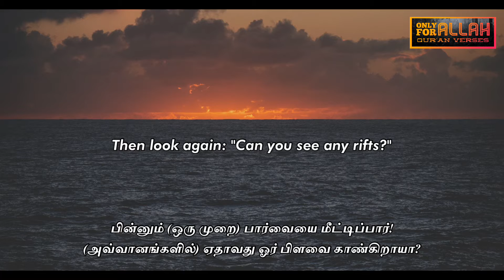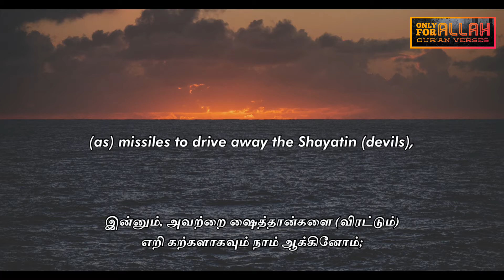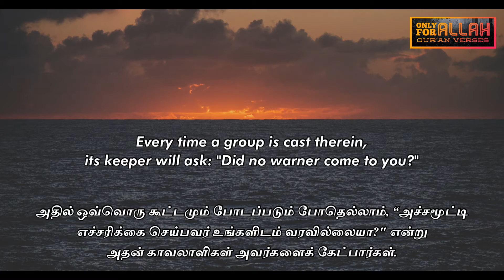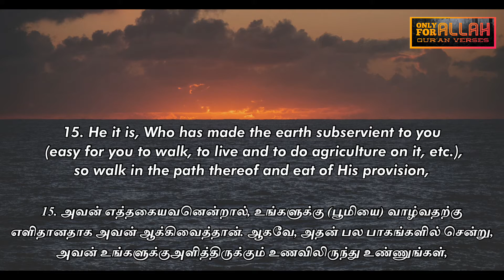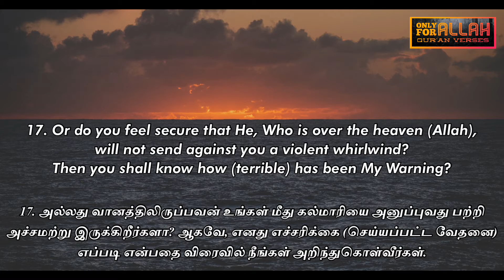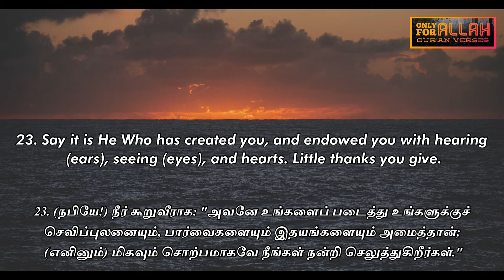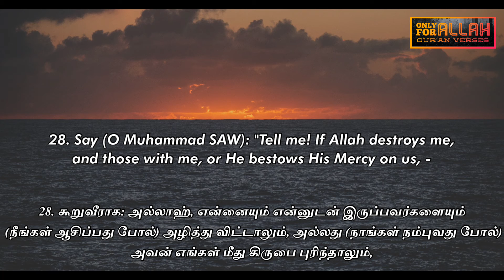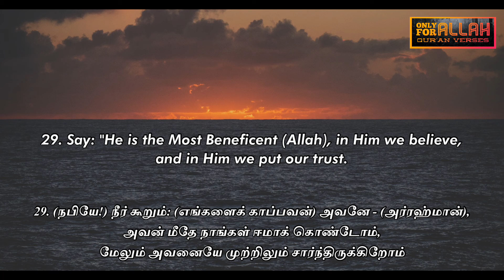SURAH AL MULK [HD-4K] RECITER [ISLAM SOBHI]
INCLUDE ME IN YOUR PRAYERS 🤲🏾

I Am Not Doing This Service For Any Purpose Other Than Seeking The Mercy Of ALLAH

(My only job is to download the photos,Videos and Qira’ats separately,
and then translate it into Tamil and English,
format it as a full video and upload it to this channel.)

‎ضمني إلى صلاتك 🤲🏾

‎ أنا لا أقوم بهذه الخدمة لأي غرض سوى طلب رحمة الله

‎ ***حقوق التأليف***

‎ جميع مقاطع الفيديو والقراءات والصور والرسومات المستخدمة في الفيديو مملوكة لأصحابها ولا أطالب أنا أو هذه القناة بأي حق عليها.

‎ (وظيفتي الوحيدة هي تنزيل الصور ومقاطع الفيديو والقراءات بشكل منفصل ،
‎ ثم ترجمتها إلى التاميل والإنجليزية ،
‎ تنسيقه كفيديو كامل وتحميله على هذه القناة.)